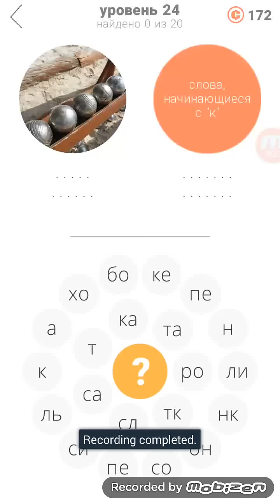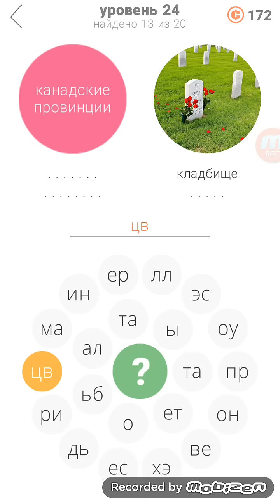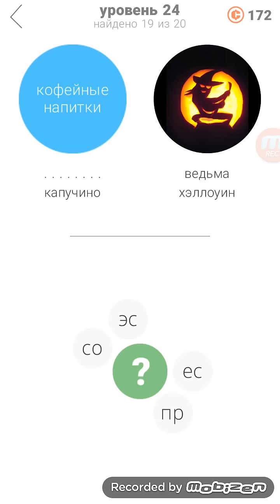Игра 2 кольца 2, 24 уровень ответы.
Ответы на 24 уровень игры 2 кольца 2 часть.